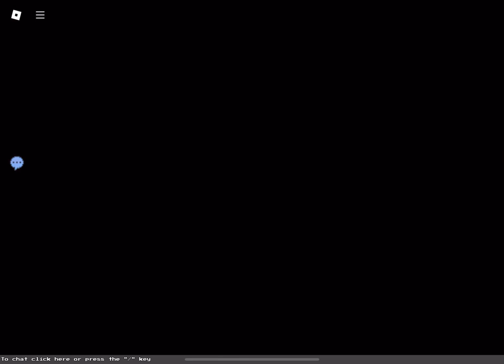Me vs all demo boss (extremely boring and have some spoilers if you didn’t beat all bosses)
Here’s the video that was inspired ^